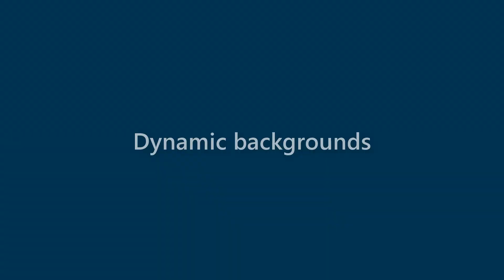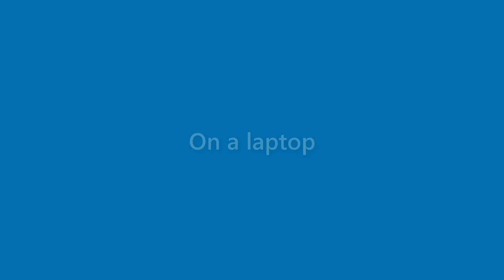Carmen Oliver - appearance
Name Look - Carmen Oliver - appearance. In this video we present "Carmen Oliver" name look and feel in various scenarios.
This video will cover:
How does "Carmen Oliver" look as a personal letterhead?
How does "Carmen Oliver" look on a business card?
How does "Carmen Oliver" look on a computer/laptop screen?
How does "Carmen Oliver" look with different background colors?
How does "Carmen Oliver" look with various fonts?